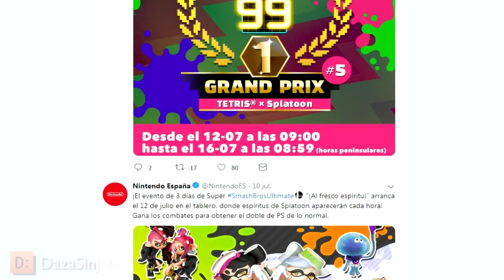Eventos de Splatoon 2 en Smash y Tetris 99 por Final Fest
El Final Fest de Splatoon 2 esta cerca y Nintendo lo celebra en grande junto a otras sagas épicas con eventos conmemorativos a Splatoon 2 y el Final Fest